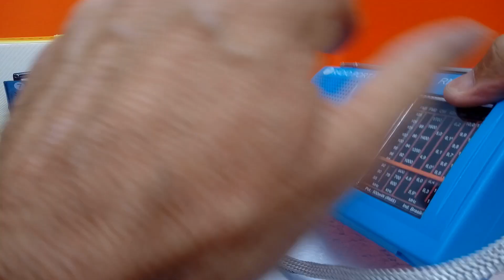Radio Motobras RMPSM71AC 7 Faixas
Radio Motobras RMPSM71AC 7 Faixas FM1 / FM2 / OM / 62m / 49 m / 31m / 25m